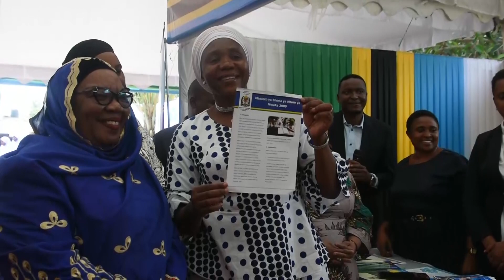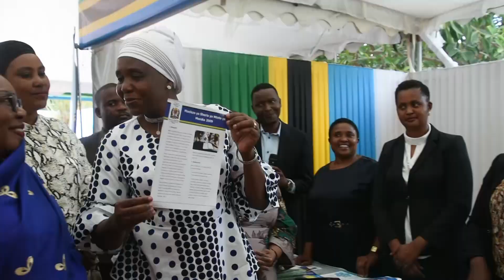"Wazazi, walezi zingatieni maadili na muwape thamani watoto katika kuwalea" Mhe. Gwajima